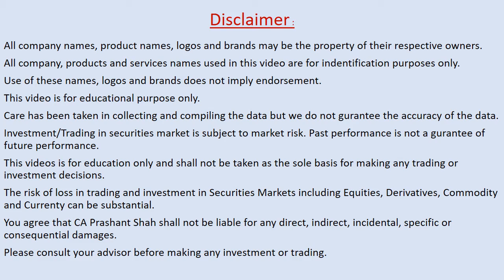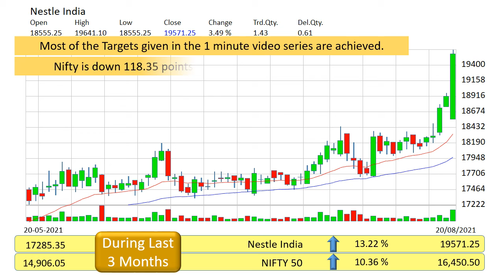nestle india technical analysis